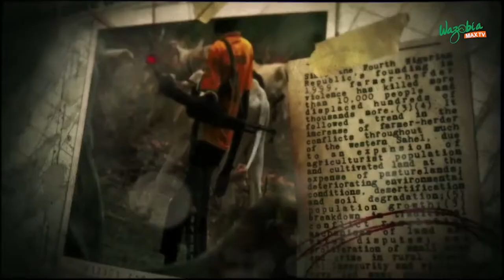$1.5BN For Port Harcourt Refinery: Money Miss Road? | Koko Of The Matter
Veteran journalist, Jimi Disu joins Ezugwu Chukwudi on KOKO OF THE MATTER to discuss FEC's approval of $1.5bn for the rehabilitation of Port-Harcourt refinery and the 'attack' on Benue state Governor, Samuel Ortom.